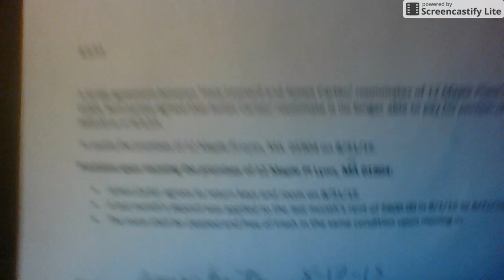Vlog #4 - I'm Moving Vlog!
Vlog #4

I am moving out by the 31st of august of 2015. I explained why, and how this event started!

PEACE!